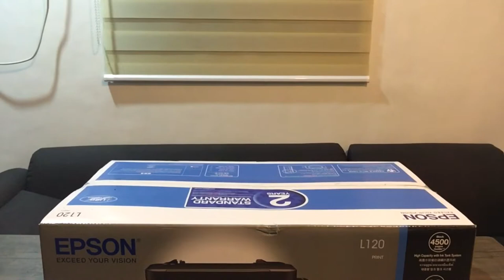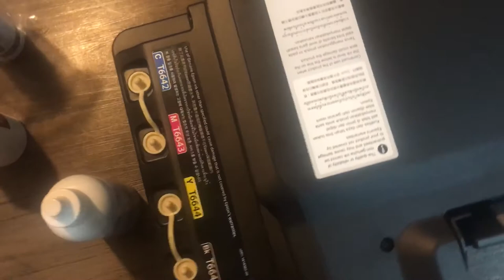UNBOXING EPSON L120 PRINTER | VLOG #04